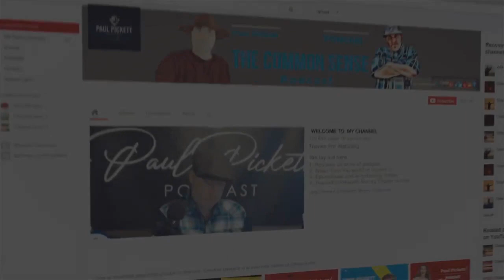Ukraine suspends Democracy while supposedly fighting for Democracy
Listen to Paul Ma$$on Music - li.sten.to/paulnc910